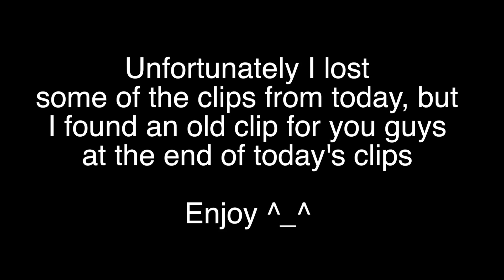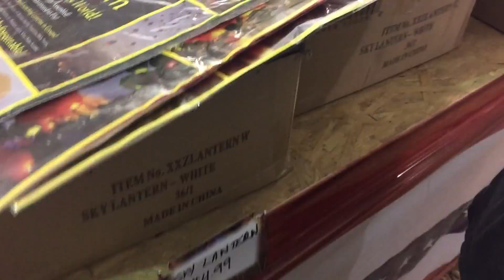DOWNTOWN FIRE!!!! (7.2.15) Vlog Day 156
YESTERDAY’S VIDEO
See you tomorrow   \(^_^)/   Dem de’wani
"Be a fucking dragon"- Charles Trippy... meaning: if you have a dream to be something amazing or different be it... be a dragon, be unique. be different
HELP SUPPORT THE VLOGS!!